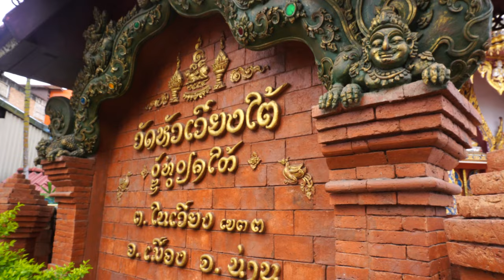Nan Province - 5 things I love about Nan Province, northern Thailand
Nan Province is one of the less explored region of northern Thailand but so far it has been my favorite region of Thailand. In this video I share 5 things that I loved about the region, including:

The Nan motorbike loop-  This is one of the best bike loops in all of Thailand. It takes you from Nan City to Pua, To Bo Kluea, and then back to Nan City. Exploring the region by motorbike or scooter is the best way to see the region.

Nan Cities temples and art- Nan City has some of the most beautiful temples in Northern Thailand including Wat Phumin,  and wat ming muang (The white temple). Wat Phumin also contains the famous whispering lovers painting

The Paddy fields of Pua - The Rice paddies of Pua are a relaxing way to spend a day or two. You are out on your own in the Thai countryside.

Northern Thai food- Khao soi is King of the northern Thai foods

Wildlife- In this video you will see the Bugs, Bats, Butterflies & Jungle Crabs of Northern Thailand

Time stamps

0:00 - Intro
0:25 - The Nan loop
03:16 - Nan City Culture: Temples and Art
04:54 - Pua's Rice Paddies
07:14 - Northern Thai Food
08:19 - Wildlife: Bugs, Bats, Butterflies & Jungle Crabs